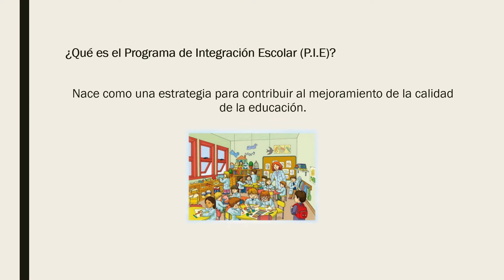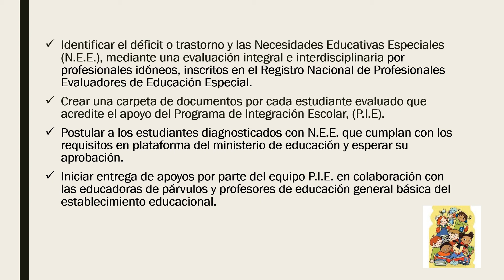PIE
¿Qué es el P.I.E.?
Profesora Diferencial
Victoria Herrera Rojas.